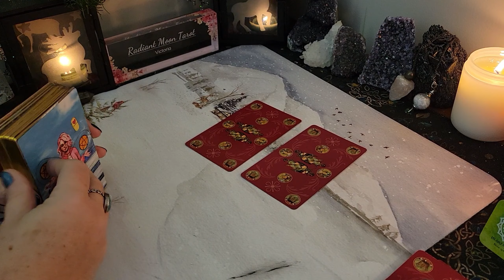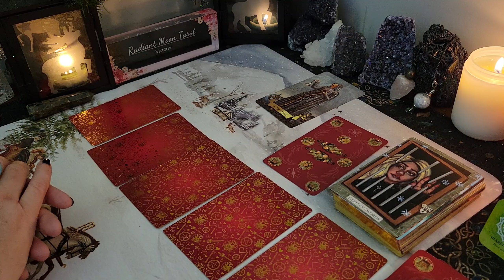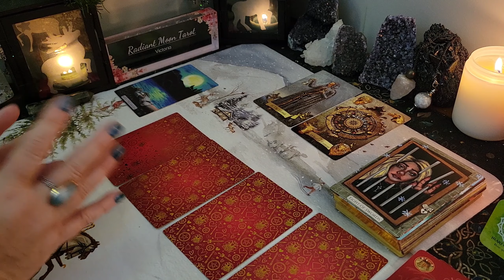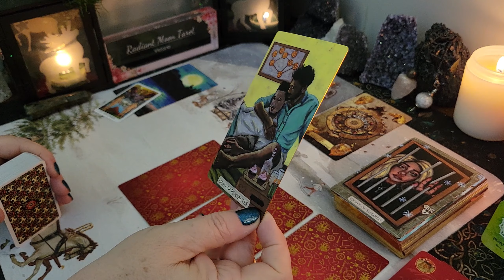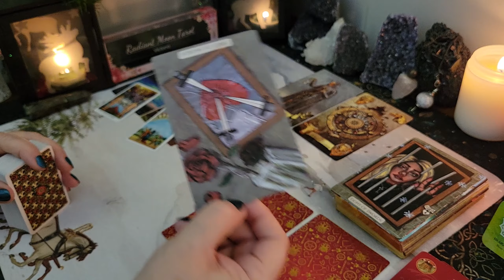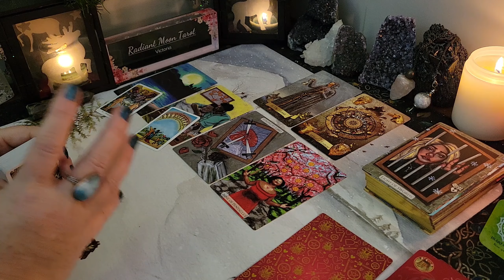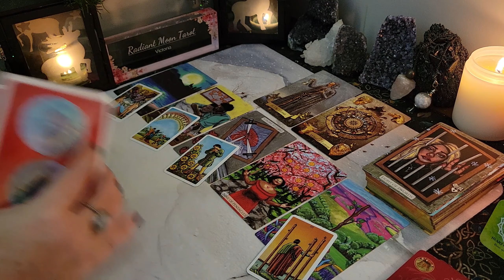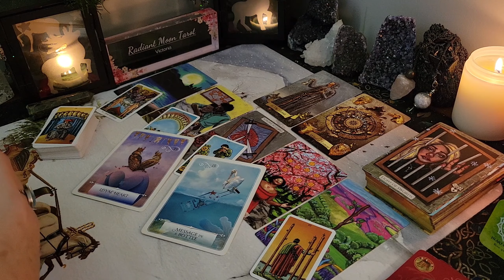VIRGO ~ You manifested this ~ Believe! SINGLES NEW LOVE JAN &FEB 2024 tarot astrology #2024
We're Exploring your LOVE potential with Tarot, and this is your SINGLES NEW LOVE Tarot & Oracle Card Forecast for all VIRGO Sun, Moon, Rising & Venus signs for January & February 2024. What energies, opportunities and blessings are activated for you? Watch your Sun, Moon, Rising & Venus sign readings for the big picture.

💜Trust that the Universe brought you here for a reason. Take what messages apply to you & leave the rest behind. Time is fluid & the energies can be reversed. These are General Readings for the collective of each sign and may not resonate with your situation every single time. Be sure to check your other signs (Sun, Moon, Rising, Venus) or check back next time if the reading doesn't resonate.

Victoria XOXO